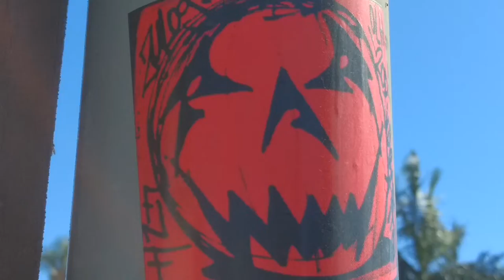LA VO | Keep on Truckin